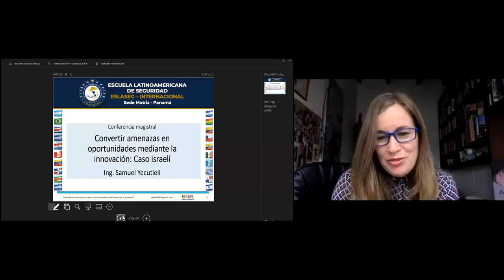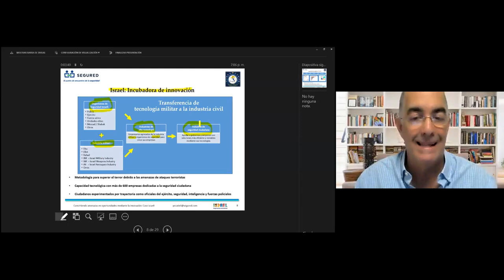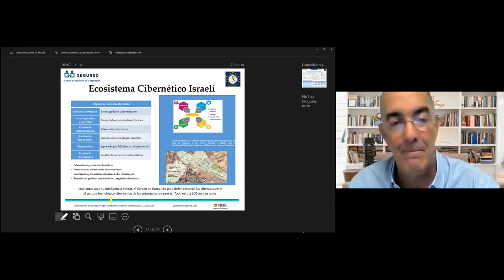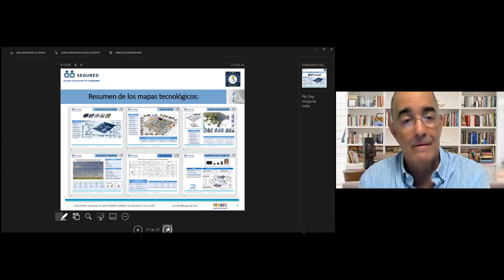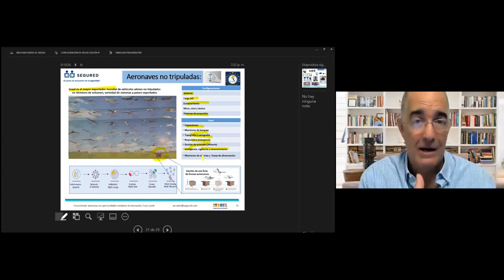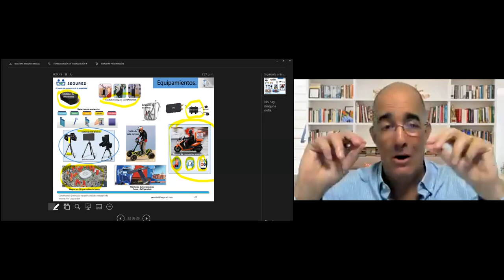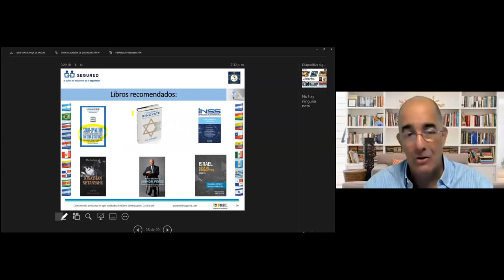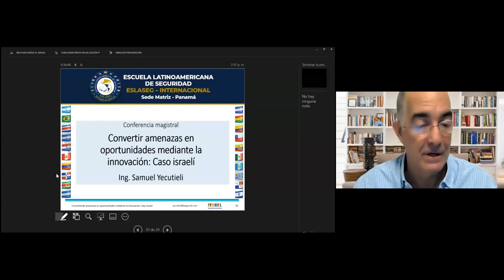Congreso Mundial de Seguridad por Samuel Yecutieli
Presentacion de las tecnologias de seguridad israelies